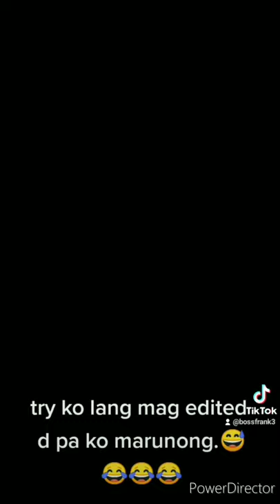GOOD VIBES HUGOT JOKES 2021 COMPILATION